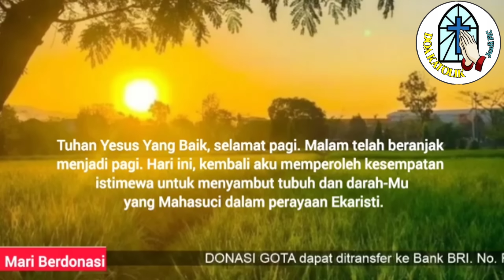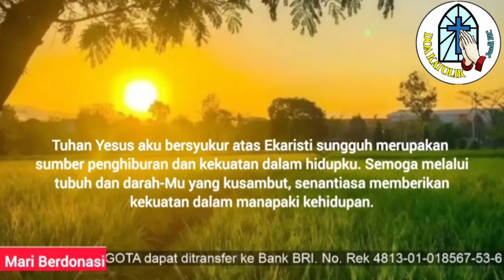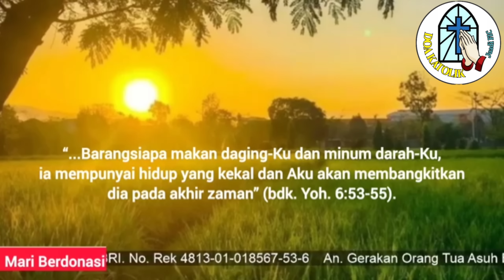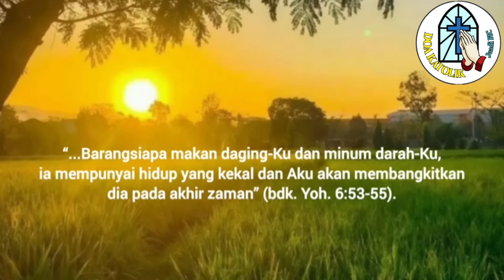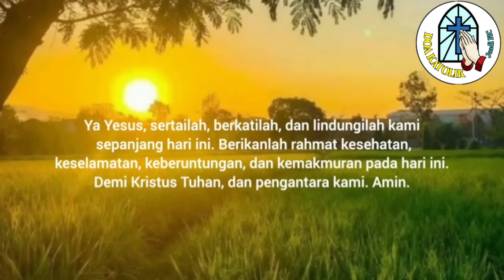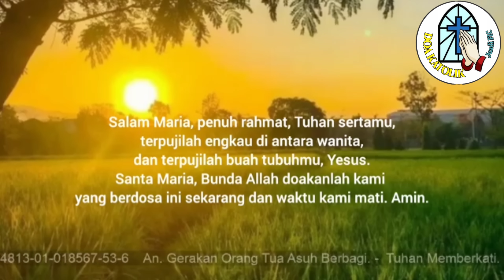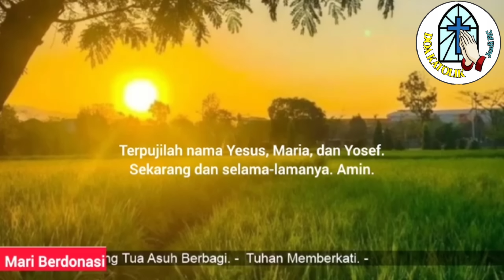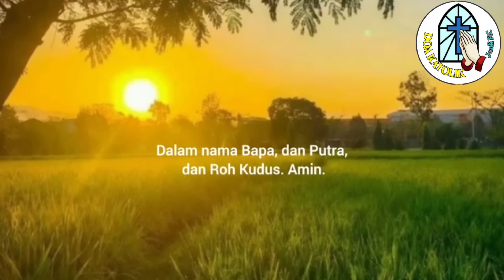Doa Pagi ☎️ Bersyukur atas Ekaristi, sebagai Sumber Penghiburan dan Kekuatan dalam Hidupku🛜